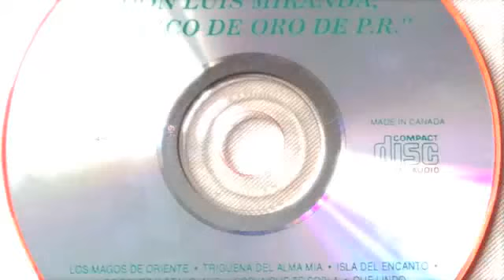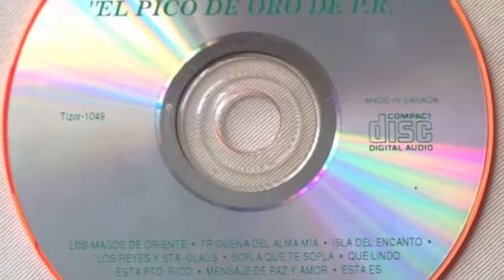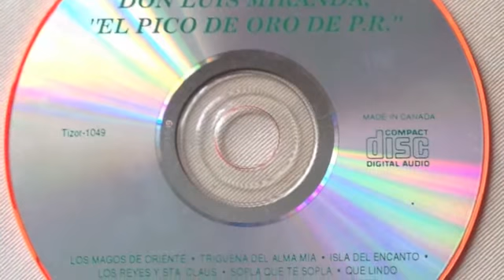Luis Miranda-Que Lindo Esta P.R.